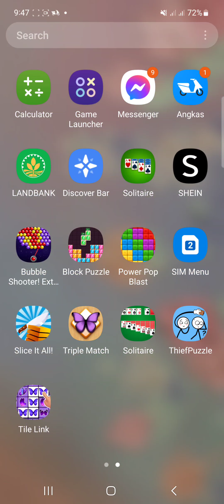Thief puzzel (part 1)